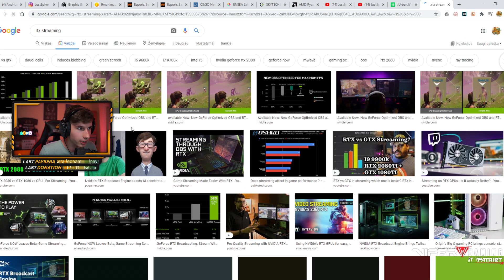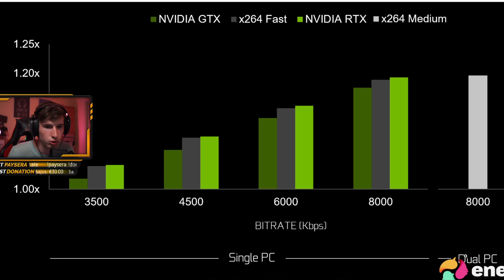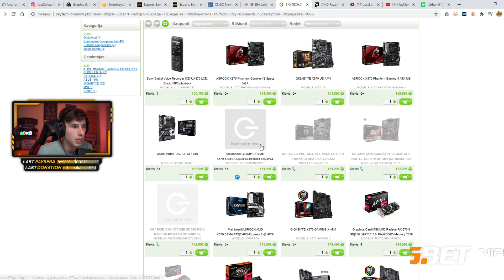TOBULAS PALYGINIMAS: "DVIEJŲ KOMPŲ SETUP" [Stream Momentai]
❓Nerandi ką žaisti? JustSphex rekomendacijų sąrašas